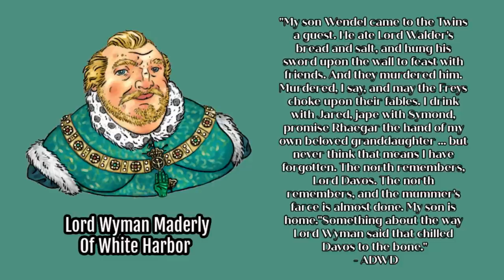A Stark Must Always be in Winterfell | The Secret Plan of The North | A Song of Ice and Fire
The North Remembers and In A Song of Ice and Fire, The unfinished books by George RR Martin that the tv show Game of Thrones is based off of There is a Secret plan of the North that is called the Grand Northern Conspiracy!  The Northerners want to avenge The Red Wedding! This is a secret plan with the Northern Lords and Ladies to overthrow House Bolton and put a Stark back in Winterfell. Rickon Stark to be exact!